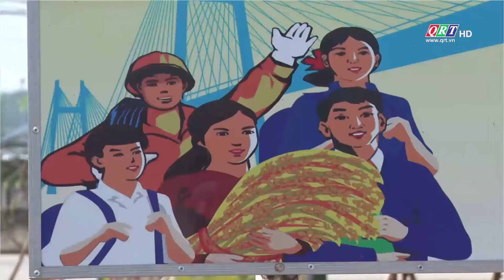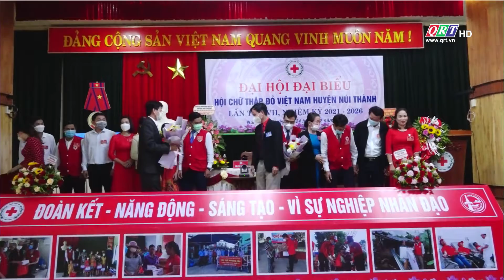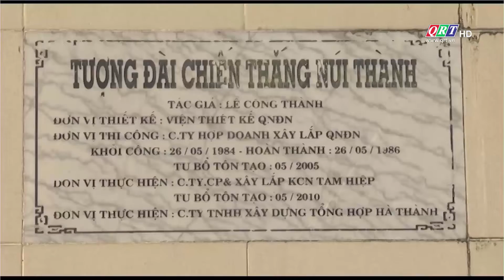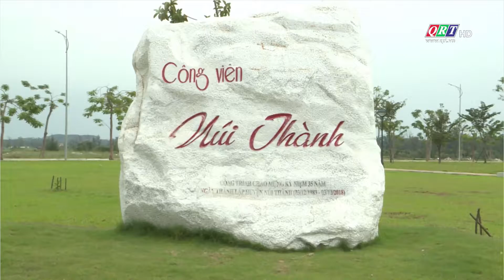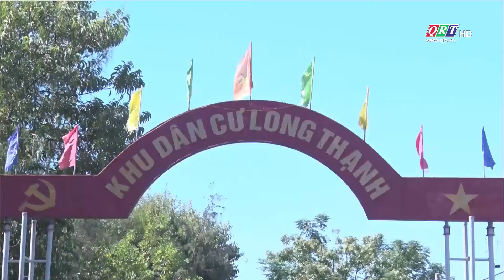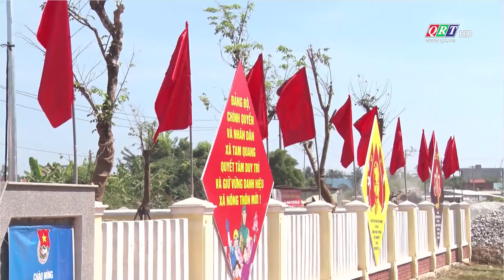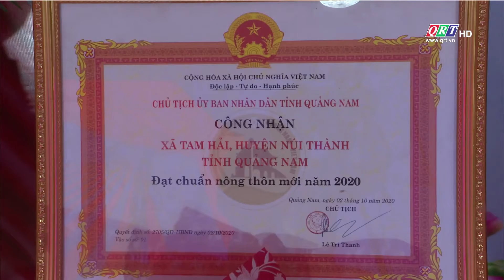Trang địa phương huyện Núi Thành | 04-01-2022 | QRT